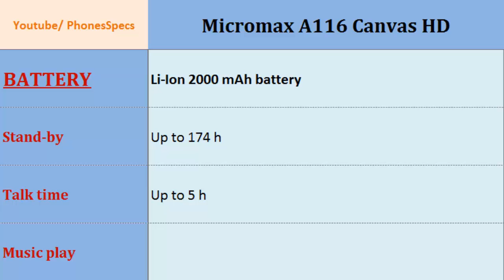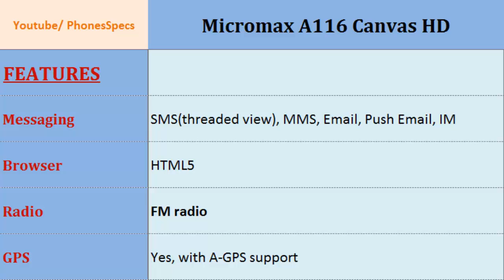Micromax A116 Canvas HD, features spec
Micromax A116 Canvas HD, features spec : A116 Canvas HD, Quick Specs:, Quad-core, 1.2 GHz Cortex-A7, 720 x 1280 pixels, 5.0 inches , Camera Features, Secondary Cam, Camera, LTE, Data, Weight etc.